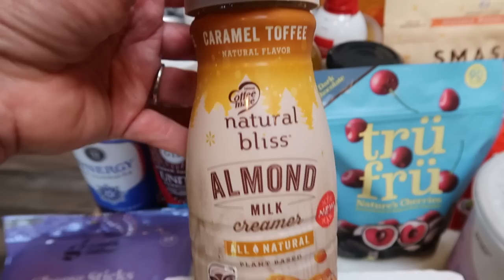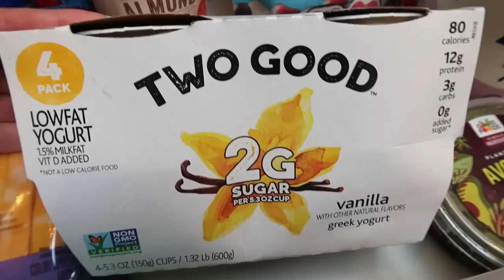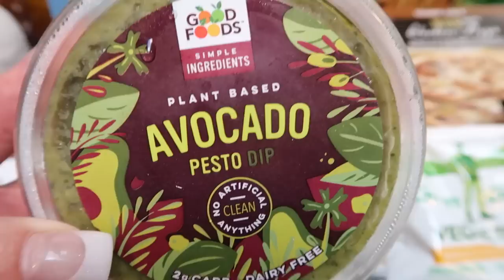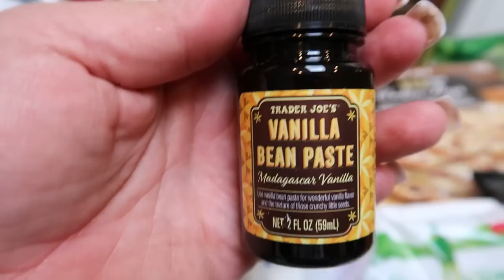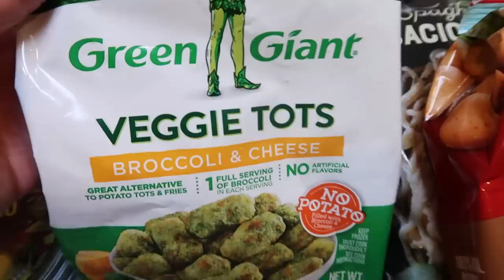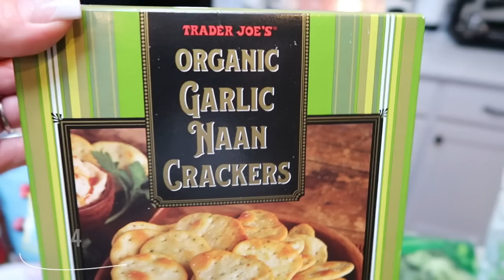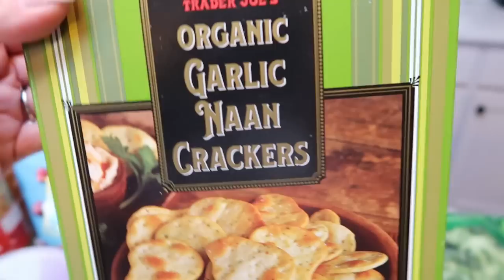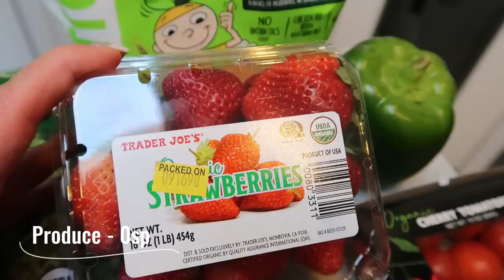BIG WW GROCERY HAUL FOR WEIGHT LOSS! | NEW FOOD FINDS! | MYWW | WEIGHT WATCHERS!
HAPPY SATURDAY! I have a great grocery haul with some new food finds for you!  Also, my meal plan and meal prep for the week!

TRESEMME DRY TEXTURE SPRAY (AWESOME!!)-

NEXXUS MAXXIMUM HOLD FINISHING SPRAY-

 Code- jennswwjourney

Code- jennswwjourney

Code- jennswwjourney

💌HAPPY MAIL!!!💌
Jenn Clayton